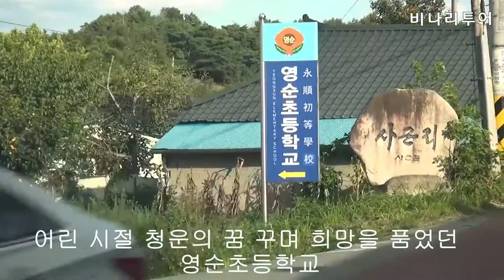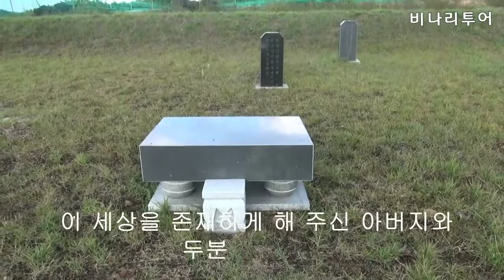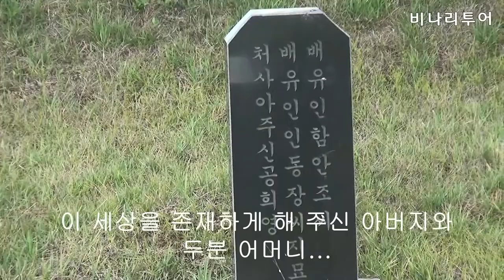영순초등학교 내고향 마을 -비나리투어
으럼(어럼),한국의 바나나 - 비나리투어
1. 대한민국을 빛낸  인물 대상 수상
2. 비나리 투어 한국 혁신 관광여행서비스 브랜드 QTS 대상 수상
3. 2017년 관광의 날 논문 발표 중국 개별관광 유치를 통한 지역 경제 활성화 방안
4. 신안산 대학교 SNS 블로그 마케팅 강의 중(강의문의 환영)
5. 흔들리지도 부러지지도 않을 용기 외 저자
6. jtbc 방송 '뭉쳐야뜬다'에 중국 태항산 비나리길 소개 개발여행사
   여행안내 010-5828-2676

꿈은 협상의 대상이  아니다 당신의 꿈을 포기하는 데에는 결코 동의하지
말아야 한다
여행으로 행복을 디자인하는 여행디자이너 한복 여행가
신점숙 작가
영순초등학교 내고향 마을